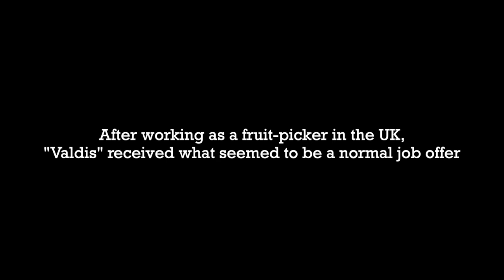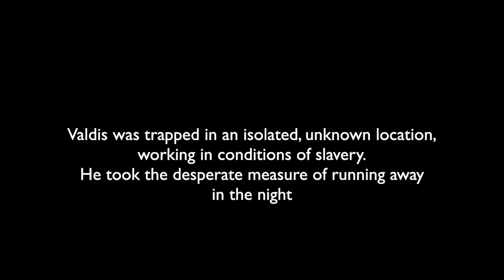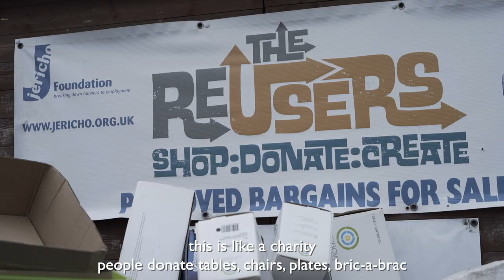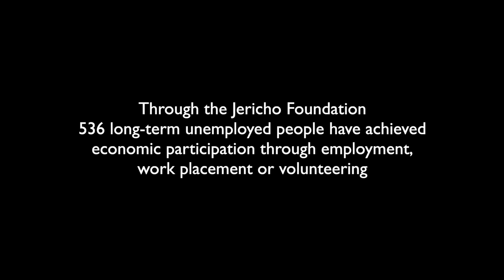The CSJ Awards 2020 | Work and Welfare Award: The Jericho Foundation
WINNER: The Jericho Foundation help the most vulnerable in Birmingham get back on their feet and into work. They use 7 of their in-house social businesses to give people work, volunteering and training experience. These social enterprises provide opportunities for people who would otherwise not get the break they need. They also provide a therapeutic and supportive work environment which focuses on personal development and mentoring.